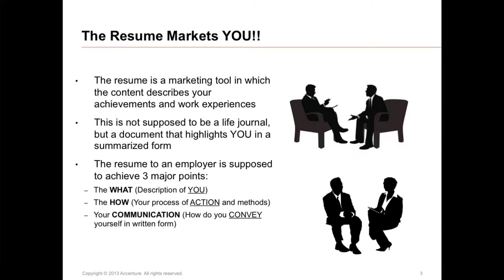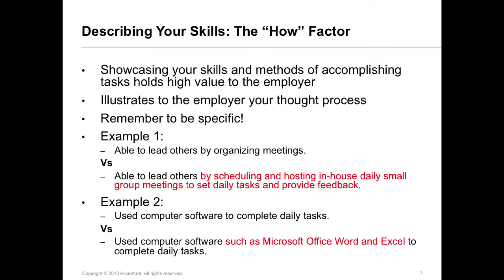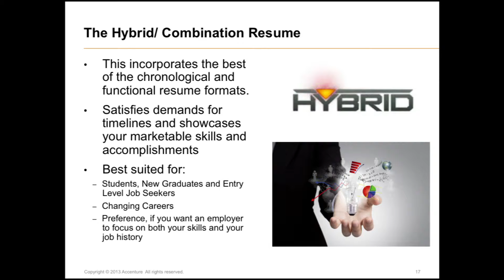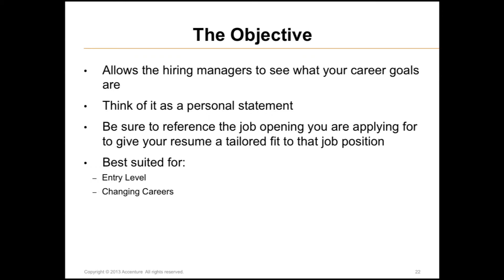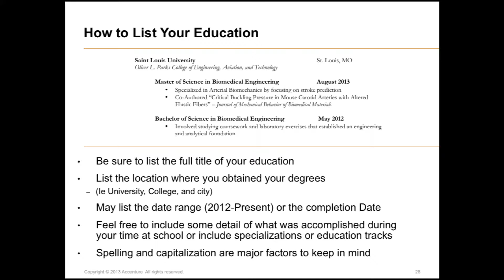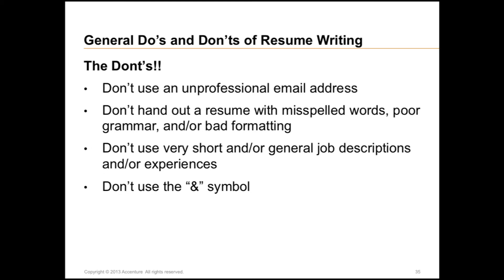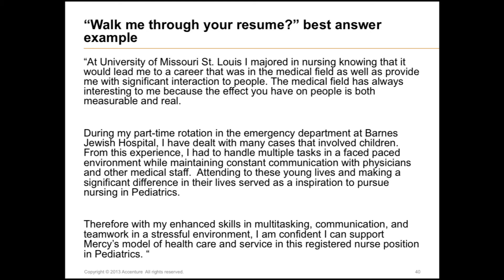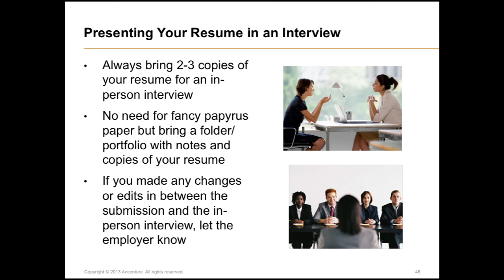Session 3 Skills to Succeed Resumes 101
This is a video summary of the Third Skills to Succeed session presented by the St. Louis Office of Accenture Consulting.

It's intended for program participants who may have missed some notes during the session or were unable to attend.

Bumper music is called Osaka Rain by ALBIS